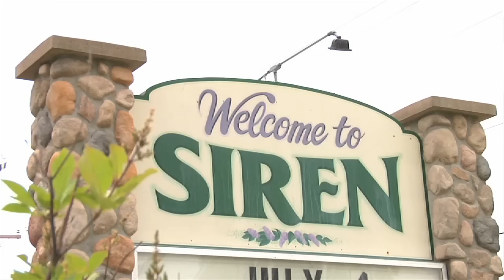Earth Energy Systems Company in Siren, WI -"Your Heating and Air Conditioning Experts!"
Earth Energy Systems Company
"We can help you with all your heating and cooling needs!"

Serving Burnett County, Wisconsin
Locally owned and operated for over 20 Years, Earth Energy Systems is your heating and air conditioning headquarters for Burnett County. We also service Polk County and portions of Barron and Washburn Counties in Northwestern Wisconsin.

Featuring energy efficient heating and cooling systems for both residential and commercial customers, Earth Energy Systems in Siren, Wisconsin has the finest products and professional expertise to serve all your energy needs.

At Earth Energy Systems you'll find Trane furnaces and air conditioners, Blackwell Pellet Stoves, gas fireplaces, geothermal heat pumps, solar heating, radiant floors and more.